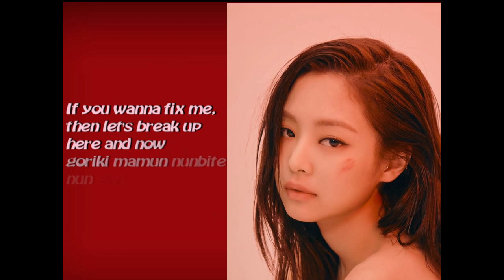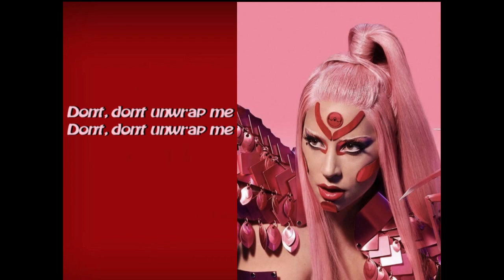Lady Gaga , Blackpink - Sour Candy [easylyrics] | Gol’s Tv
Lady Gaga, BLACKPINK - Sour Candy

-your sanctuary

2. "its fair use" No copyright is claimed and to the extent that material may appear to be infringed, I assert that such alleged infringement is permissible under U.S and Philippine copyright law. If you believe material have been used in an unauthorized manner, please contact the poster.
3. This video is not associated with any company or products mentioned on the video.
4. No intention to infringe photos or audio used in this video.

Lyrics: So-sour candy (So-sour candy)
I’m sour candy, so sweet then
I get a little angry, yeah Sour candy, yeah yeah yeah yeah yeah
I’m super psycho, make you crazy when I turn the lights low
dupakekojjonjaay nontauan agechi
ison yogue ramaldulo nal puchangago, no ya, no ya
goriki mamun nunbite nun gari yonika?
jjudabomyo noguimopshi, sorichilowau aha aha
Ooh I’m hard on the outside but if you give me time,
I’m hard on the outside but if you see inside, inside, inside
I might be messed up But I know what’s love
You want a real taste At least I’m not a fake
Don’t, don’t unwrap me Don’t, don’t unwrap me
I’ll show you what’s me Close your eyes, don’t peek
Now I’m undressing Unwrap sour candy
Come on sour candy
Ooh I’m hard on the outside but if you give me time, then I could make time for your love
I’m sour candy, so sweet then I get a little angry, yeah Sour candy,
Take a bite, take a bite So-sour candy
Take a bite, take a bite So-sour candy Sour candy...